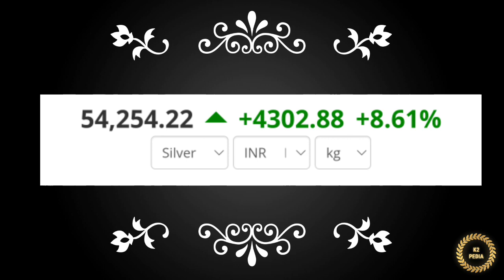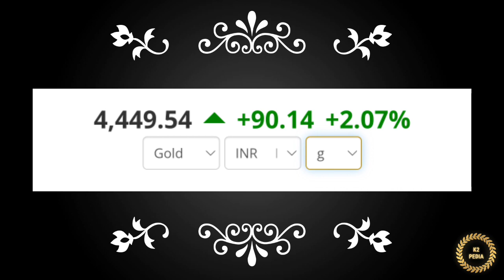சற்றுமுன் ஆபரண தங்கம் விலை | 05-10-2022 | Gold rate today | Gold price today | Today Gold rate Tamil